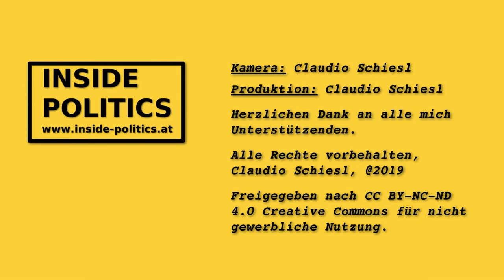"Man muss das Thema Kapitalismus ansprechen" - Doro Blancke (Der Wandel) - Inside Politics Ep: 57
Der Wandel ist eine jener Parteien die nicht im Nationalrat vertreten sind. Die progressive Bewegung steht links der Mitte und tritt bereits zum zweiten Mal bundesweit bei Nationalratswahlen an.
Im Gegensatz zu den meisten Konkurrenten gibt es keinen "Spitzenkandidaten" sondern ein Gremium aus mehreren Personen die quasi ein "Spitzenteam" bilden%.
In einem längeren Telefoninterview hat die Erstgereihte in der Steiermark Doro Blancke Claudio Schiesl das Programm der wahlwerbenden Gruppe erklärt und auch offen  den Kapitalismus in Frage gestellt.

Die Partei will zudem eine radikale Änderung der Umweltpolitik, dies soll etwa durch Umstellungen im Bereich der Finanzwirtschaft (Verbot von Spekulation mit Währungen, Rohstoffen und Nahrungsmitteln), die Demokratisierung der Unternehmen und eine nachhaltige "Landwirtschaft wie im Bilderbuch" erreicht werden.

Auch im Bereich der Flüchtlingsfrage setzt man auf Kooperationen und Integration, diese und weitere Forderungen sind im sogenannten "Utopiepapier" festgelegt, welches wiederum Zielsetzungen für die nächsten zwei bis drei Jahrzehnte anspricht.
Ebenso soll sich die Medienlandschaft nach Ansicht des Wandels grundlegend verändern. So soll ein generelles Verbot von Werbeinseraten umgesetzt werden und Medienunternehmen nur noch Einnahmen durch den Verkauf ihrer Produkte, Abonennten-Systeme oder staatliche Förderungen erzielen dürfen.